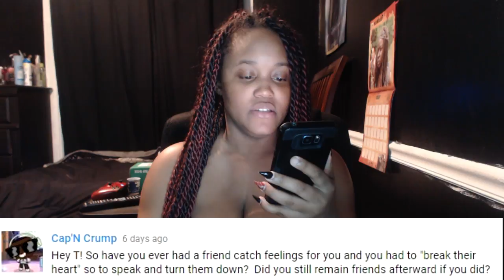Ask Miami #29 Memorial Weekend!!!!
I'm in the process of purchasing a new PC!

Here’s the link to my wish list for the PC I am going to purchase along with other items for my channel. Thanks so much for the support!!